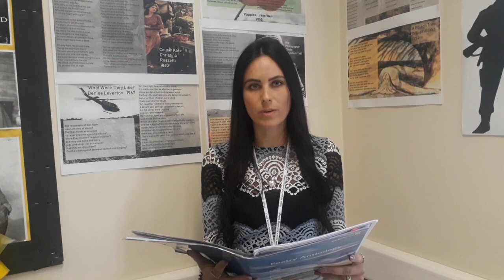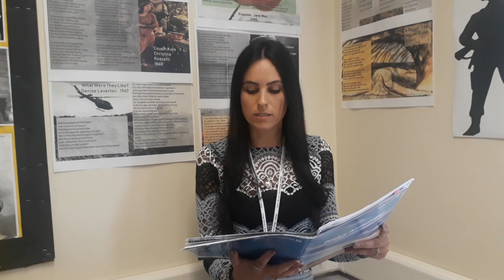English Antholoy: Exposure by Wilfred Owen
Mrs Penzer Adams reads Exposure by Wilfred Owen